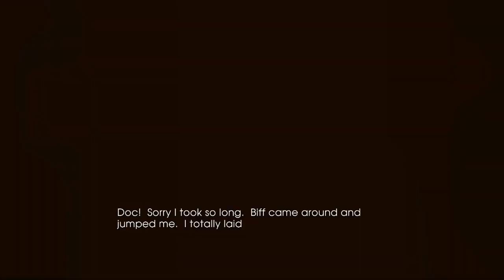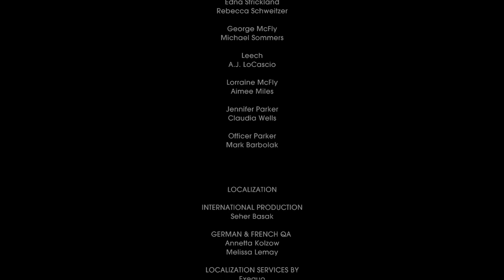Let's Play Back To The Future (Episode 3: Citizen Brown) - 11 - End Of Episode 3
Please keep in mind:  This is my first play through of this game!

Description:
Back to the Future: The Game is a graphic adventure video game based on the Back to the Future film franchise. The game is being developed by Telltale Games as part of a licensing deal with Universal Pictures. Bob Gale, who was involved with the creation of the film trilogy, is assisting Telltale in writing the game's story, while both the original actors Michael J. Fox and Christopher Lloyd have allowed the developers to use their likenesses in the game for the lead characters Marty McFly and Doc Brown, respectively. Lloyd will also be providing the voice for Doc, while new talent AJ LoCascio will play the role of Marty. The game will be split up into five episodes available on multiple gaming platforms, the first episode released for Microsoft Windows and Mac OS X on December 22, 2010, with PlayStation 3 and iPad versions following shortly thereafter.